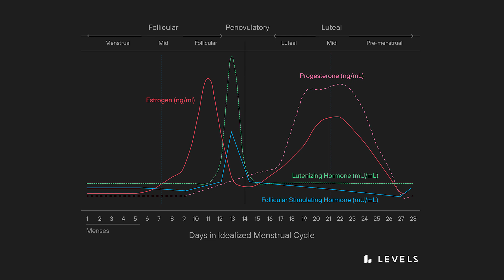The MENSTRUAL CYCLE and How It Relates to Metabolic Health | Doc Talk with Dr. Lauren Kelley-Chew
The menstrual cycle is closely tied to metabolic health, and overall we need more research on metabolic health in women. In this Levels Doc Talk with Lauren, Dr. Kelley-Chew talks about the menstrual cycle phases (menstruation, follicular, periovulatory, and luteal) as well as energy fluctuation, hormonal fluctuation, and satisfying cravings in a healthy way.

🎙 What Dr. Lauren Kelley-Chew & Jackie Tsontakis discuss:
00:00 – Intro
01:17 – The menstrual cycle goes beyond menstruation
03:45 – The lack of research on the menstrual cycle
08:15 – The connection between hormones and insulin sensitivity
10:58 – Testosterone and the female body
12:43 – Listen to your body
12:49 – How to satisfy cravings in a healthy way
16:13 – Hormone fluctuations are normal